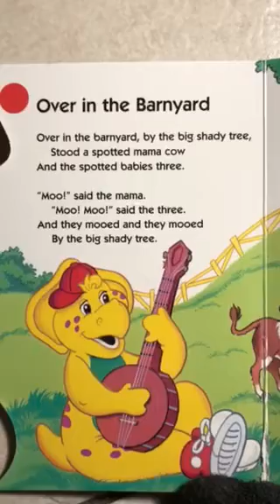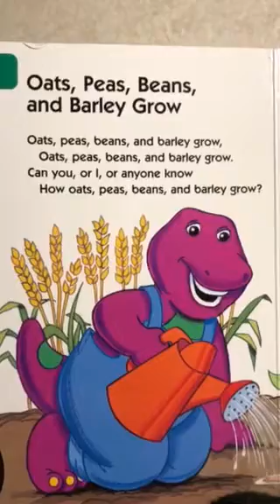Barney Farm Songs (Play-A-Song) book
Complete Barney Farm Songs book demo sampler.